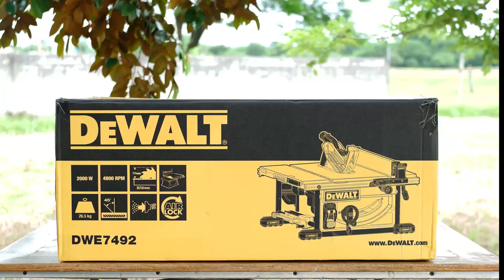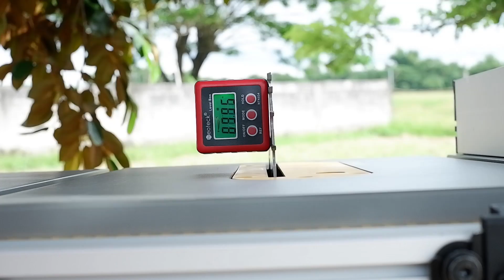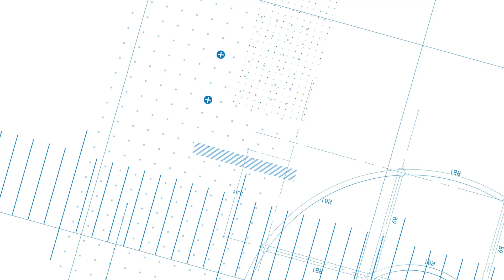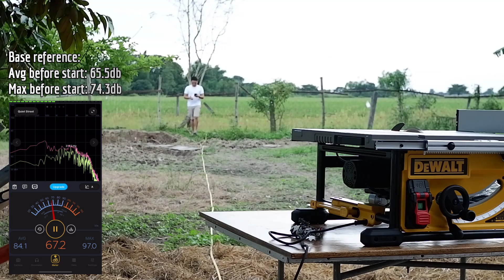DEWALT DWE7492 Table Saw Review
The DeWalt DWE 7492 table saw is a jobsite saw with really good accuracy, making it the best table saw that you can buy locally here in the Philippines for the price. It has a maximum cut capacity of 77mm height and 83cm width.